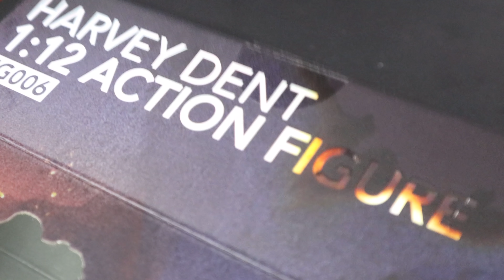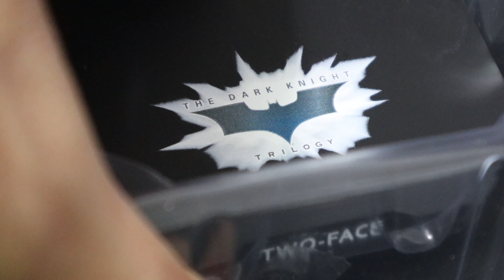[Unboxing]The Dark Knight – Two-Face 1/12 Scale Figure by Soap Studio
The Dark Knight – Two-Face 1/12 Scale Figure

“The world is cruel. And the only morality in a cruel world is chance. Unbiased, unprejudiced, fair.” – Two Face

Since the moment of disfigured, kind and gentle prosecutor Harvey Dent become double-sided mad man and begins an obsession who making decision of life and death with a silver coin.

In the 2008 “The Dark Knight” Aaron Eckhart plays as Two Face who was Gotham City’s prosecutor with a justice heart and try all the best to take down the mob. Yet his justice becomes beginning of his tragedy, the mob bosses turn to Joker and this sadistic psychopath burn Dent’s left face.

This collectible figure stand approximately 16.7cm, designed after THE DARK KNIGHT(2008) characters on-screen appearance with 27 movable joint and highly detailed costumes and accessories！Facial sculpture with high simulation, meticulous painting and clothing made of real fabrics perfectly present the character played by Aaron Eckhart！

Accessories included :
– Two Face Sculpted Head x1
– Coin x3
– Pin x1
– Burnt Suit x1
– Revolver x1
– Hand Parts x 8 (Revolver holding hand part x2, coin holding hand part x2, fist hand part x2, relax hand part x2)
– Stand x1

Price : HKD 548